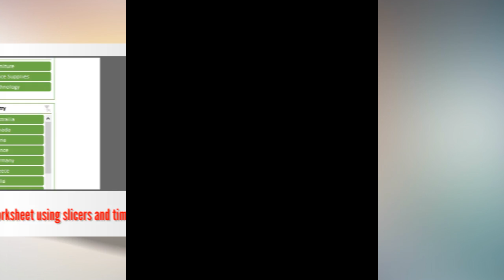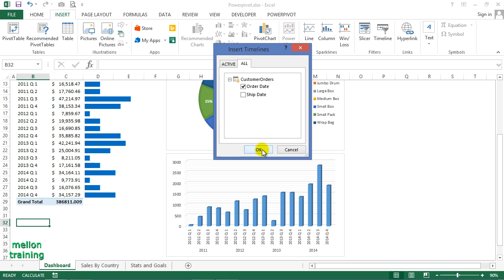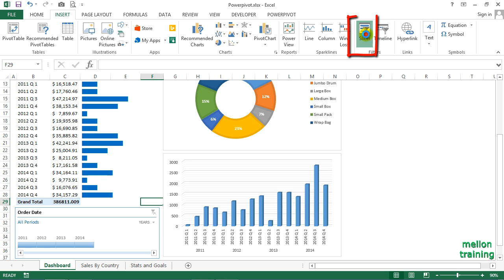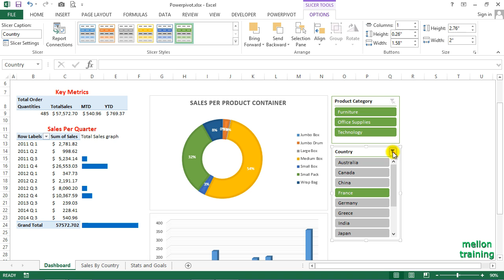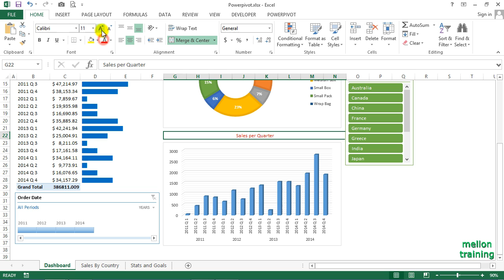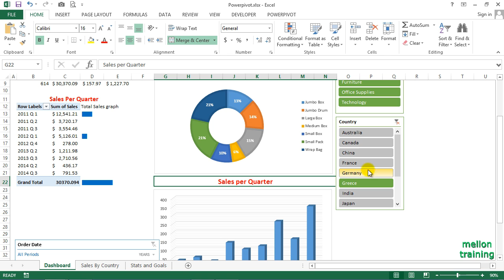How to Create an Excel Dashboard Using Slicers and Timeline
In this video tutorial we'll learn how to Create an Excel Slicer Dashboard using also Timeline from Excel Pivot Tables techniques.